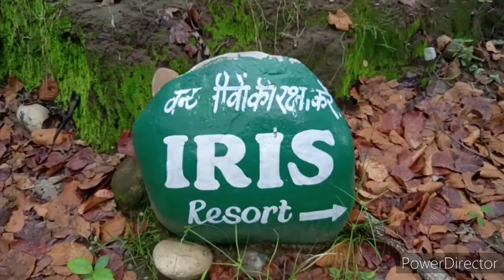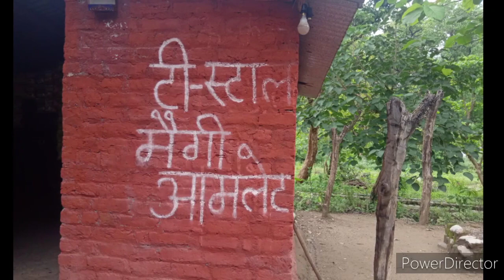Kyari garam ( ramnagar nainital ) vlog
About road trip
Road of india